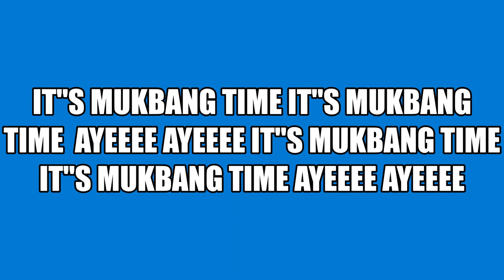FRITO CHILI PIE COME ON & EAT MY YT